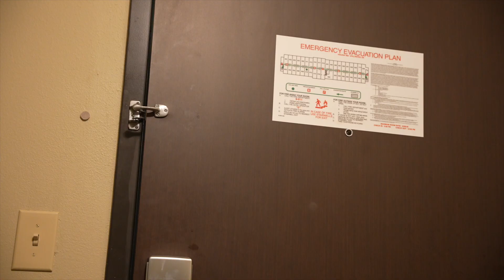The Mid South - Behind The RISE: Episode 01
The Mid South Gravel is the one of gravel, and American cycling's most prestigious races.  Located in Stillwater, OK this Spring Classic throws every challenge at the riders over its 100 mile course.  Muddy conditions, hilly course profile, and strong winds make for an epic day on the bike.

CINCH rider Lauren De Crescenzo overcame a multitude of setbacks and a slew of stiff competition to a solo victory in the women's category while finishing 15th overall.

Our videographer, Troy Fairbanks, captured all the action from the course recon and team meeting to "the attack," and race finish. CINCH rider Holly Mathews rode strongly to finish an excellent 4th in a World Class field. Matt Jablonski was our top men's finisher finishing in 10th.

Video Breakdown:

4:30 - Race Recon

10:07 - Team Meeting

14:30 - Race Morning

17:00 - Race Start

24:10 - LDC bridges gap

26:20 - Mid South Finish

About: Behind the Rise is a new series taking you on the road with The Cinch RISE Cycling Team. This series offers viewers a behind-the-scenes look at the tribulations and triumphs of competing in gravel racing's most iconic events. We hope that by showcasing these incredible female cycling performances that it will inspire others to rise to new levels on and off the bike. You may even glean a few tips for your next gravel race as we dive into course conditions, tire choice, mindset tips, and event strategy.

Rudy Project Helmets and Glasses

Visit White Pine County, Nevada
Team Camp